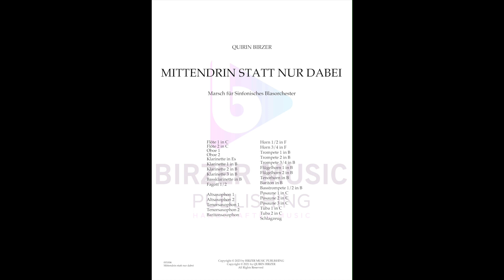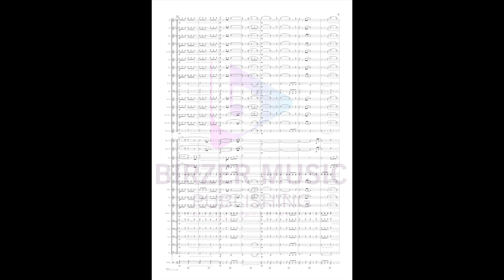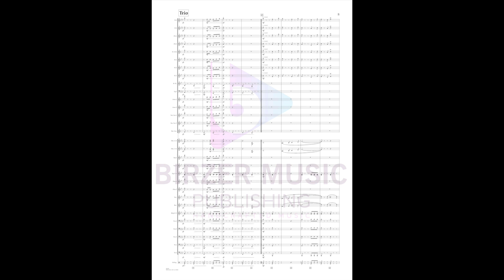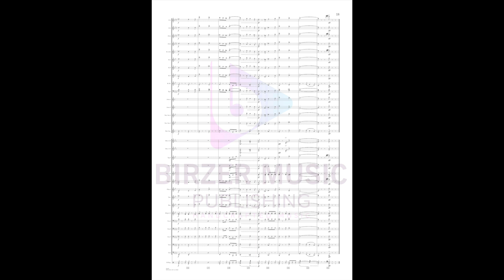Mittendrin statt nur dabei - Marsch für Blasorchester (Demo)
Komponiert zum "Volksmusiktag Mittendrin" 2021 in Eichstätt im Altmühltal.
Das "mittendrin" ist eine der renommiertesten Veranstaltungen in der Volksmusikszene in Bayern und Deutschland. Ein Wochenende lang begegnen sich über tausend MusikantInnen, musizieren mit- und füreinander.

Auch in diesem Jahr findet das Volksmusikspektakel wieder statt: Vom 14.-17. Juli 2023 in Eichstätt.

Dieser Marsch ist bereits ab 12 Personen spielbar, ist allerdings für große Böhmische Besetzung bzw. Sinfonisches Blasorchester konzipiert.
Bei Fragen zu diesem Stück oder anderen Stücken in unserem Sortiment können Sie sich jederzeit bei uns melden, wir helfen Ihnen gerne.